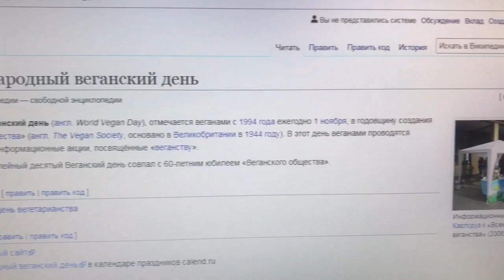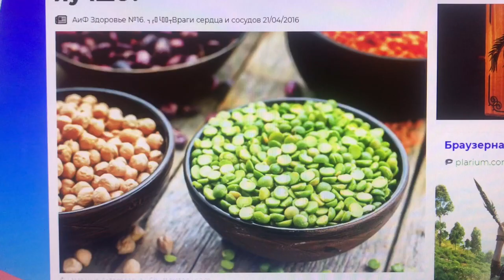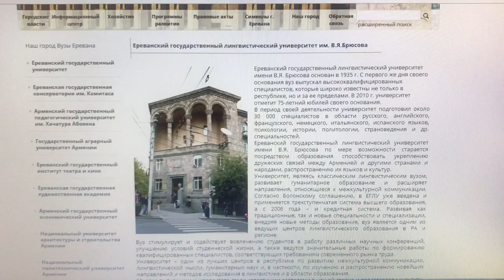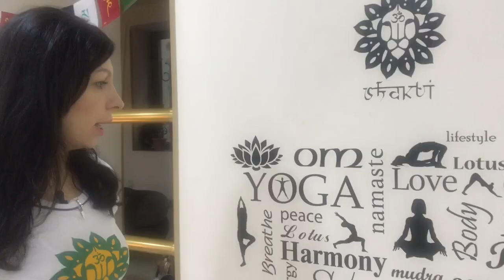Международный день веганов 2019